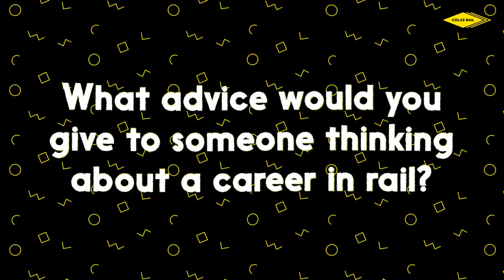Colas Rail In Focus - Alan Peters